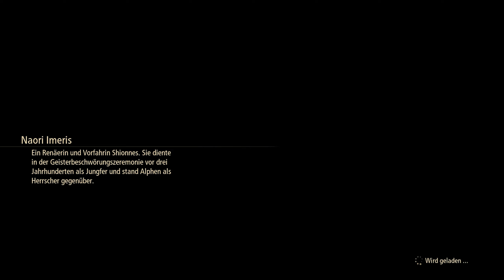Tales of Arise Gameplay #60 - Hauptturm [PC][German/Deutsch]